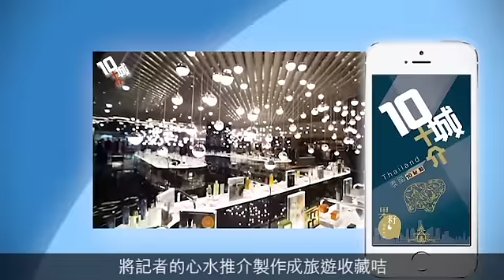香港末日門常開倒塌 用畫筆整死Tree Gun鼠王芬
【專題籽：港情講趣】
香港好灰。是破壞環境的惡果，還是白色恐怖的散播？兩本分別在書展及動漫節推出的本土漫畫，以世界級精細線條記下對香港末日的幻想。環保災難加上恐懼感染，香港仲有冇得翻身？喂喂喂，與其諗谷底反彈，不如阻止香港跌入谷底啦！